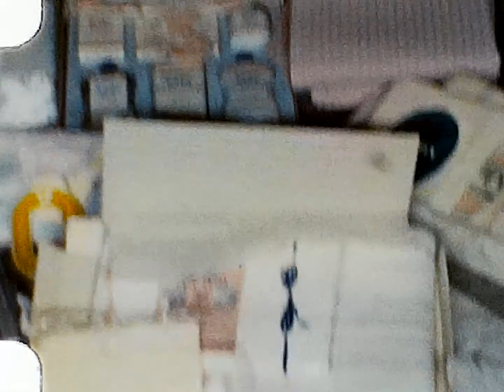Margie's Baby Shower